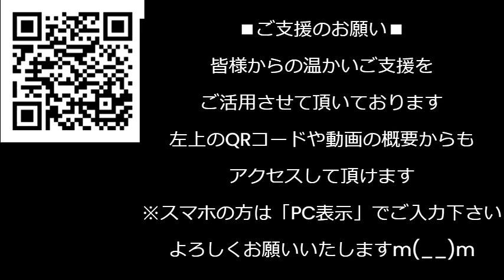日清どん兵衛アンミカ広告終了、早かったですねｗやっぱ不評だったんかなｗ／30代女性陸自隊員、同僚男性隊員のコンディショナーに除毛剤を混ぜ懲戒停職、あまりの凶悪事件に恐れわななくネット民 231222